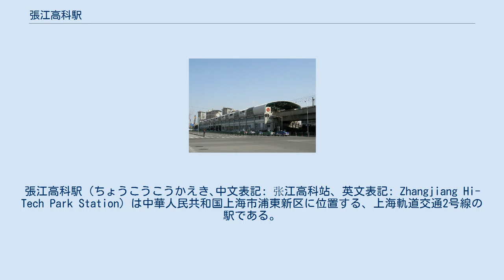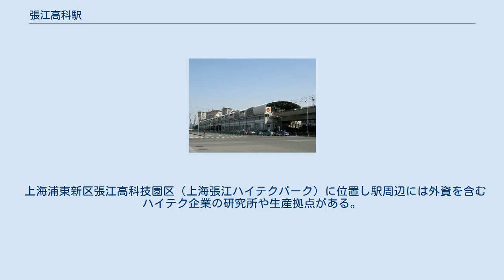張江高科駅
張江高科駅（ちょうこうこうかえき､中文表記: 张江高科站、英文表記: Zhangjiang Hi-Tech Park Station）は中華人民共和国上海市浦東新区に位置する、上海軌道交通2号線の駅である。
なお、張江高科駅前にある張江有軌電車の張江地鉄駅駅についてもここで述べる。
 高架駅時代の姿 島式ホーム1面2線を有する地下駅。
（浦東国際空港方面への延伸に伴い、2010年2月24日より） 2010年2月13日までは、相対式ホーム2面2線を有する高架駅であった。
さらに東への延伸の決定と、延伸ルートの都合により、僅か9年余りで高架駅は放棄されることになったが、高架駅や高架線は残存し上海軌道交通の訓練基地として運用されている。
なお、新地下駅は旧高架駅よりも1ブロック東に移動したが、バスターミナルや張江軌道電車の乗り場は旧駅の脇にあるため、新駅からは必ず横断歩道を通らなければならない。
 旧高架駅の南側にある相対式ホームの停留所。
日中は基本的に旧高架駅に近い方のホームに入線する。
 上海浦東新区張江高科技園区（上海張江ハイテクパーク）に位置し駅周辺には外資を含むハイテク企業の研究所や生産拠点がある。